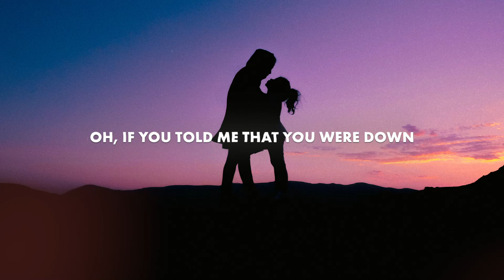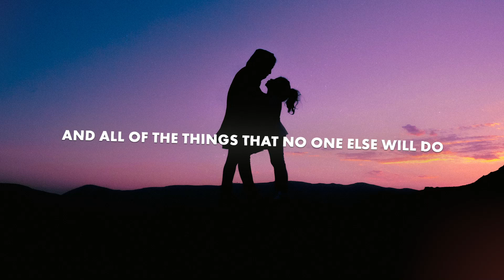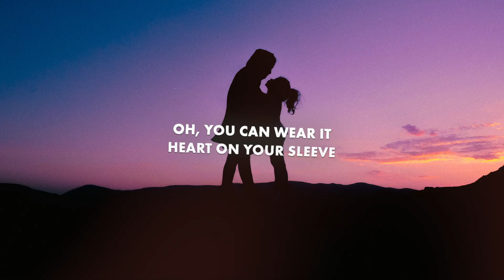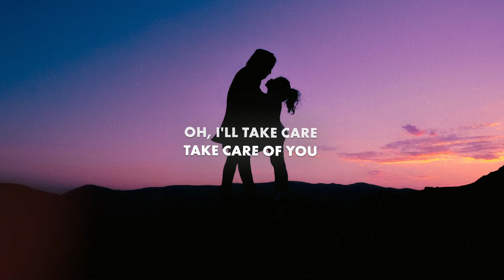Ella Henderson - Take Care Of You (Lyrics) Nathan Dawe Remix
Lyrics for "Ella Henderson - Take Care Of You (Nathan Dawe Remix)"

[Verse 1]
I know you're hurting
I know it's rough
I know you seen so many things that mess you up
I know I'm learning
I know I'm young
But when the shit gon' hit the fan, I'll be the one

[Chorus]
Oh, I'll take care, take care of you
And all of the things that no one else will do
Yeah all of the things that no one else will do
Like, take care of you, oh, oh
Take care of you, ooh

[Verse 2]
Oh if you told me that you were down
I'd slay your beast, and make your darkness turn around
And I know it's scary, yeah that's for sure
But now you don't, don't have to feel that anymore
Oh you can wear it, heart on your sleeve
And I'll protect it, baby believe

[Chorus]
[Bridge]
Ooh, ooh
I'm gonna prove to you
Ooh, ooh
Know that I can do it, even in my sleep
Yeah I'll protect you, baby believe, woah

[Outro]
Said all of the things that no one else will do